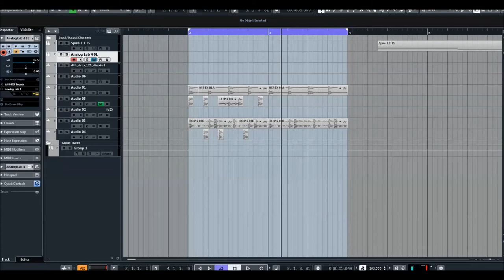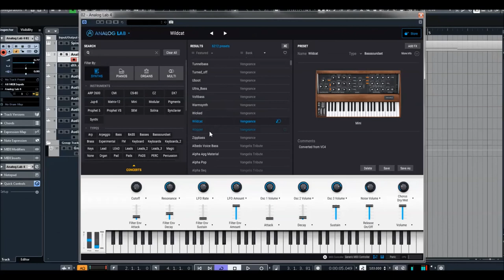Arturia | Analog Lab 4 | Vengeance Presets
* 10 integrated effects to color your sounds